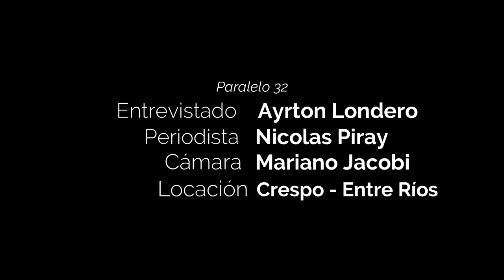Ayrton Londero hablo con Paralelo 32 tras su triunfo en Rafaela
El piloto de Ford se quedó con la victoria de la undécima fecha del torneo que se corrió en el autódromo ciudad de Rafaela el pasado domingo 8 de septiembre, donde dominó de punta a punta la competencia.